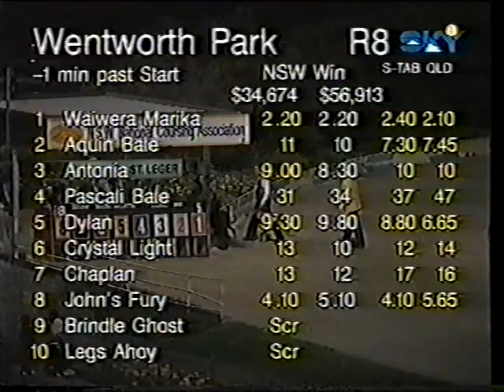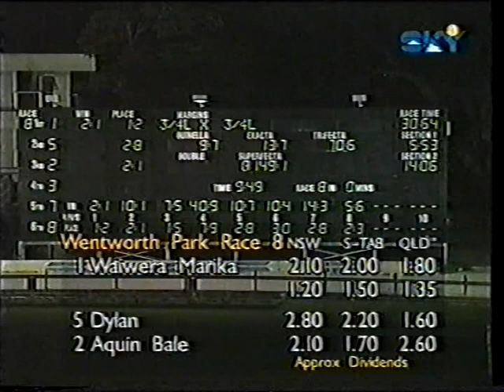1998 St Leger at Wentworth Park Sat 5 Dec